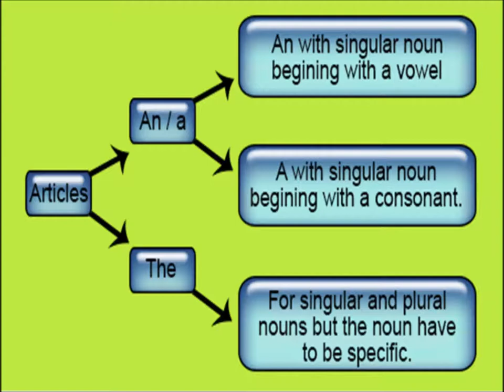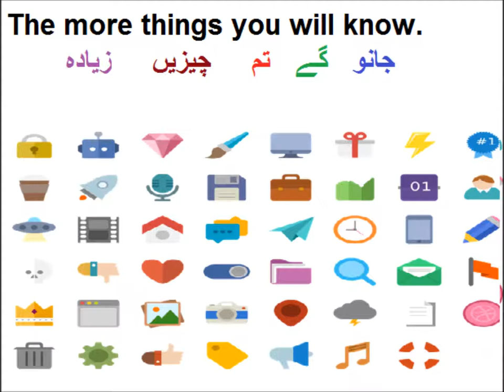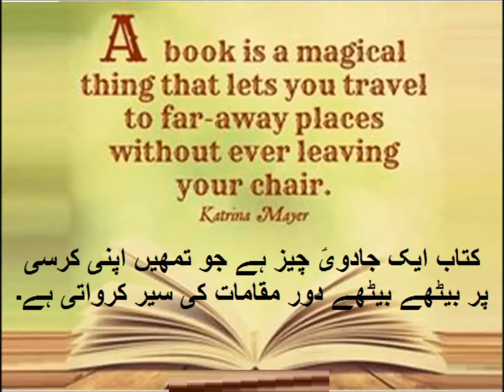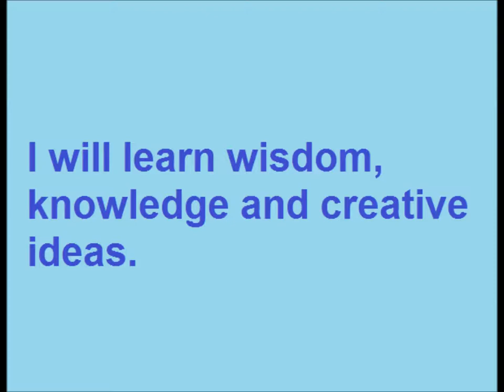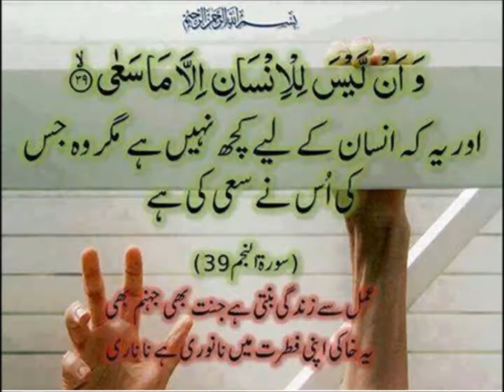Learn English in Urdu/LND Lesson 17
LND english level 1 comprehension in urdu
Book reading